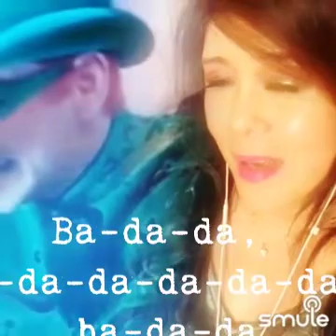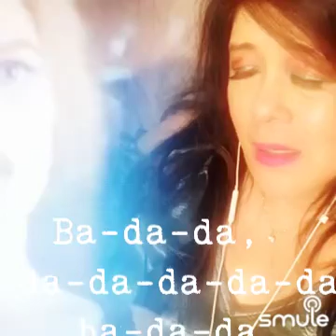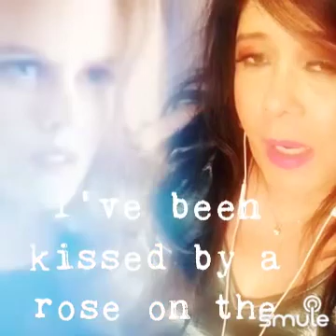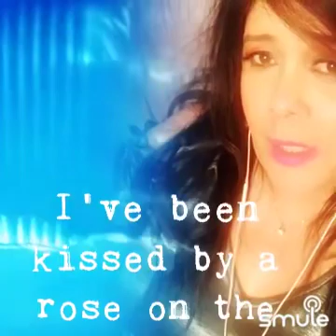Kiss from Roses